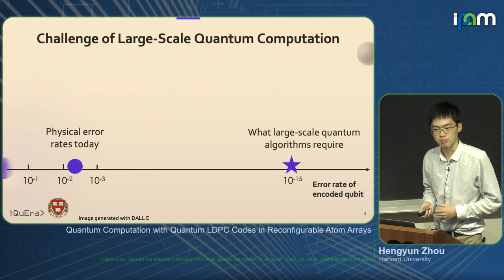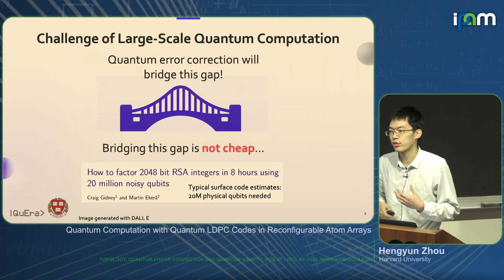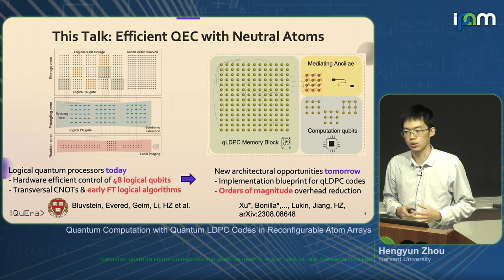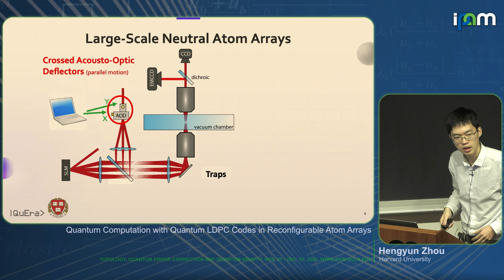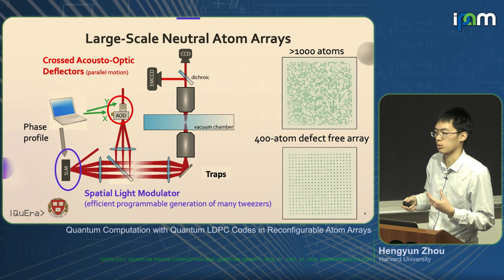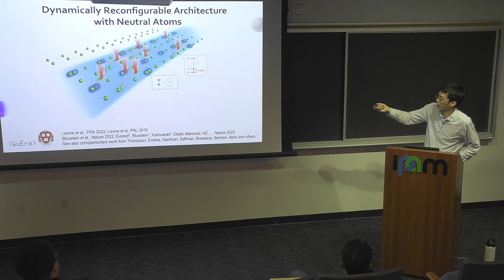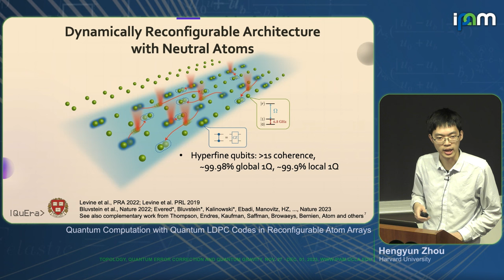Hengyun Harry Zhou - Quantum Computation with Quantum LDPC Codes in Reconfigurable Atom Arrays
Recorded 30 November 2023. Hengyun Harry Zhou of Harvard University presents "Quantum Computation with Quantum LDPC Codes in Reconfigurable Atom Arrays" at IPAM's Topology, Quantum Error Correction and Quantum Gravity Workshop.
Abstract: Quantum low-density parity-check (qLDPC) codes can achieve high encoding rates and good code distance scaling, providing a promising route to low-overhead fault-tolerant quantum computing. However, the long-range connectivity required to implement such codes makes their physical realization challenging. Here, we propose a hardware-efficient scheme to perform fault-tolerant quantum computation with high-rate qLDPC codes on reconfigurable atom arrays, directly compatible with recently demonstrated experimental capabilities. Our approach utilizes the product structure inherent in many qLDPC codes to implement the non-local syndrome extraction circuit via atom rearrangement, resulting in effectively constant overhead in practically relevant regimes. We prove the fault tolerance of these protocols, perform circuit-level simulations of memory and logical operations with these codes, and find that our qLDPC-based architecture starts to outperform the surface code with as few as several hundred physical qubits at a realistic physical error rate of 0.1%. We further find that less than 3000 physical qubits are sufficient to obtain over an order of magnitude qubit savings compared to the surface code, and quantum algorithms involving thousands of logical qubits can be performed using less than 100k physical qubits. Our work paves the way for explorations of low-overhead quantum computing with qLDPC codes at a practical scale, based on current experimental technologies.